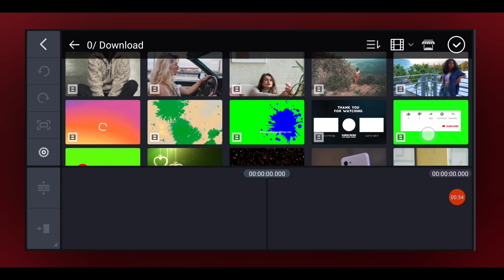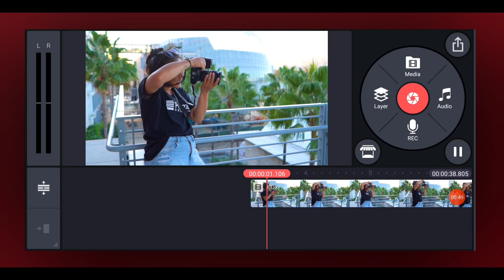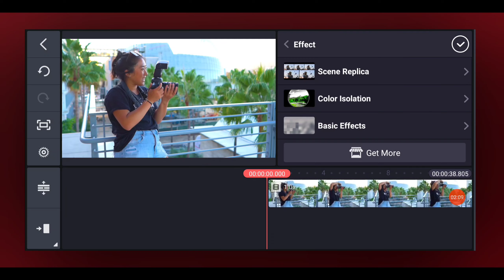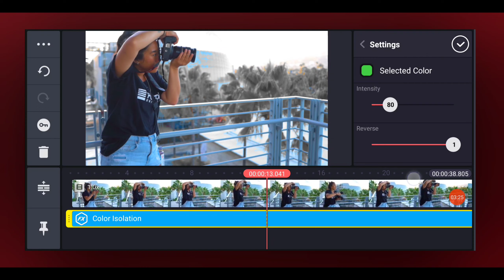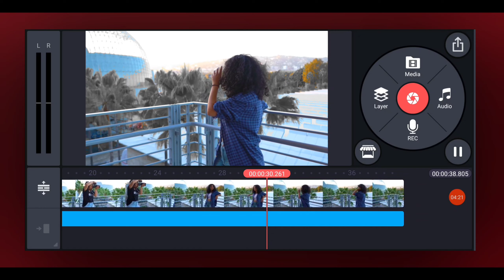Black And White Video Editing In kinemaster | Dark Colour Grading In Kinemaster